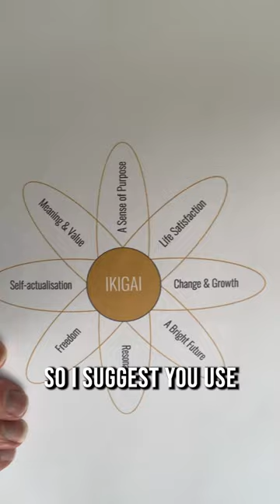To understand ikigai better, you can look at Mieko Kamiya’s framework.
Everyone loves the Ikigai Venn Diagram. The only problem is it’s not Japanese in origin, it’s not how Japanese perceive ikigai, and it does not accurately portray ikigai. So don’t use it.

Instead you could use this framework that represents the ikigai needs that research pioneer, Kamiya Mieko discovered with her work when researching the lives of lepers. She discovered that there were essentially 7 ikigai needs: life satisfaction, change and growth, a bright future, resonance, freedom, self-actualisation, meaning and value, and in addition to these, having a strong sense of purpose.

So I suggest you use the Kamiya framework, the ikigai needs.